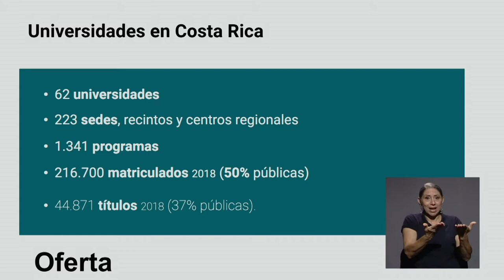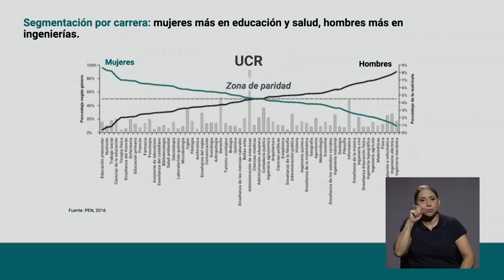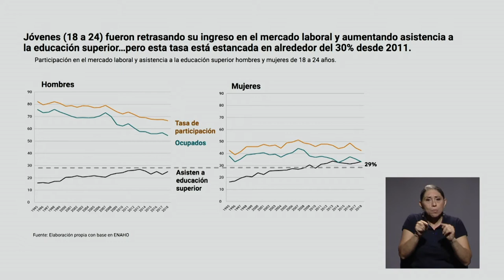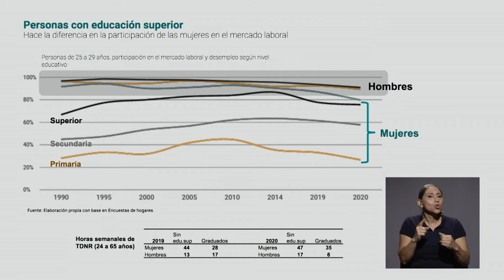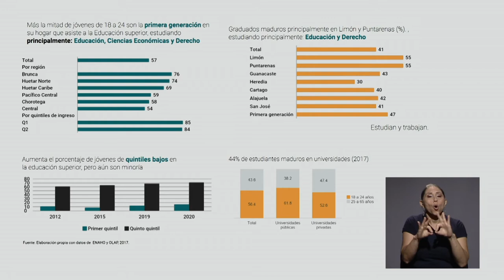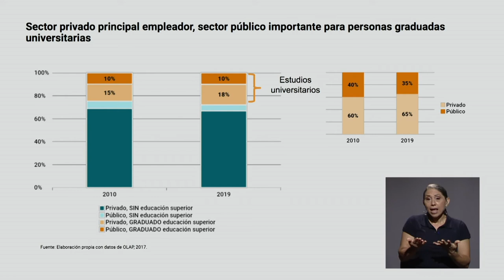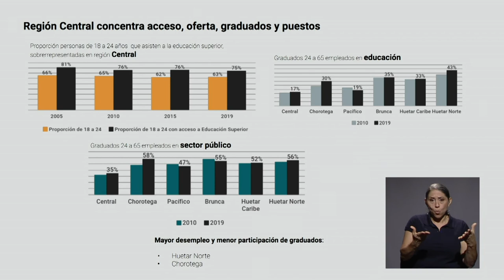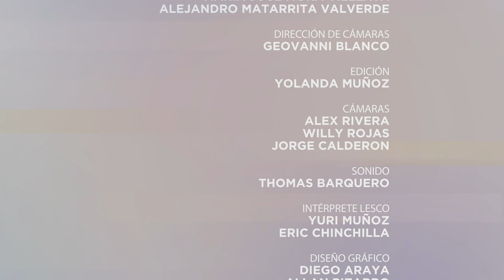Especiales UCR: Una mirada económica al 2020 (Valeria Lentini)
La Facultad de Ciencias Económicas y el Consejo de Estudiantes de Económicas nos presentan la serie de charlas: Una mirada económica al 2020. En esta entrega la Pd.D Valeria Lentini Gilli nos trae su charla "Relación entre el sistema de educación superior y el mercado laboral en Costa Rica"